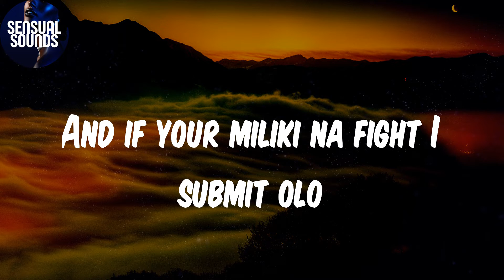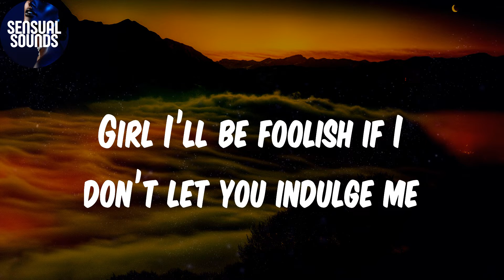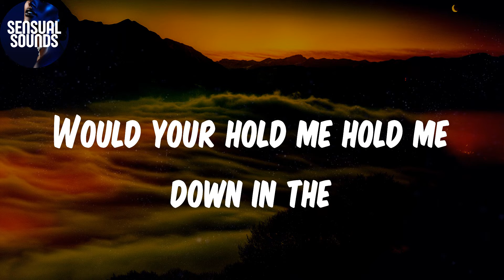(Lyrics) Monalisa - Lojay